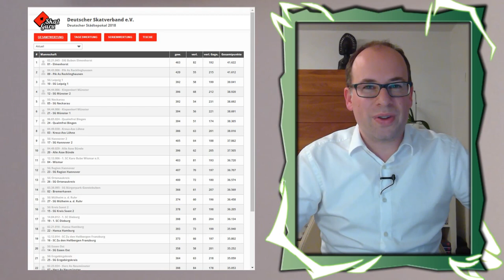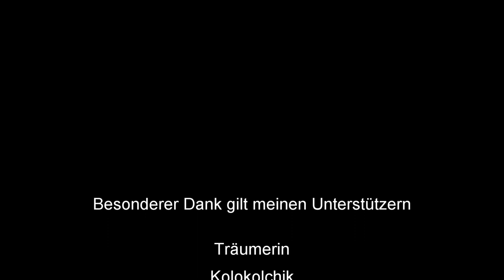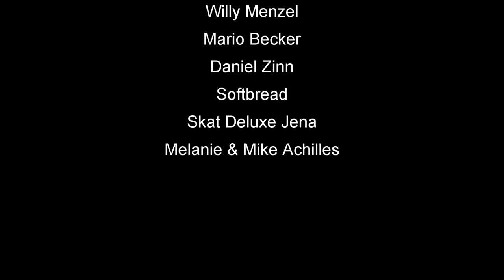Skat on Tour #22: Städtepokal 2018 Elmenhorst